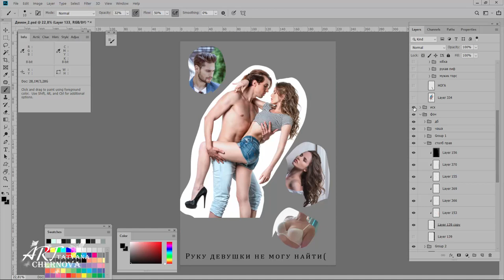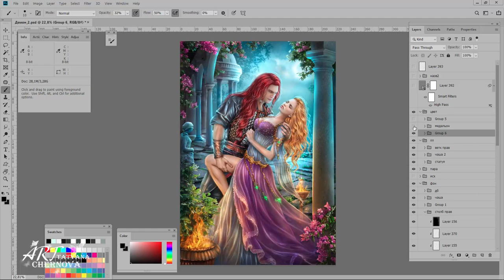Разбор PSD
Послойный разбор PSD-Обложки